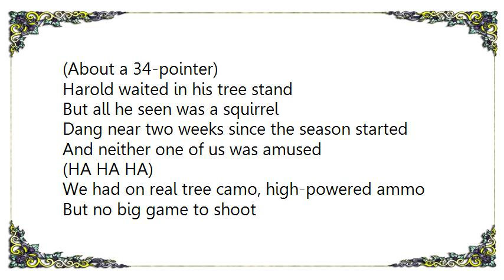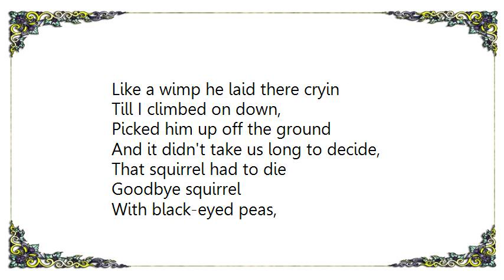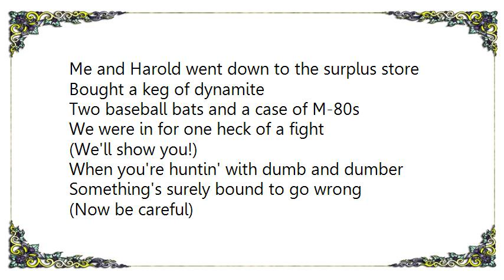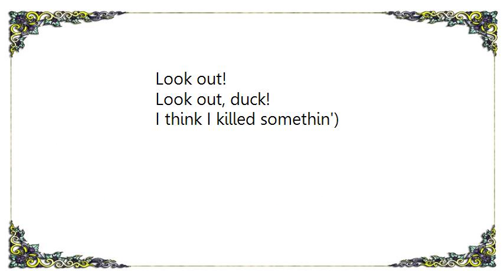Cledus T. Judd - Goodbye Squirrel Lyrics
[Lyrics Cledus T. Judd - Goodbye Squirrel]
Be vewy vewy qwiet…we are huntin' somethin')

Me and Harold Muffert were outdoors men
Set in our backwoods ways
Both members of the huntin' club
Both active in the NRA
(National Redneck Association)

We scouted a location where we had no doubt
We'd kill the biggest buck in the world
(About a 34-pointer)
Harold waited in his tree stand
But all he seen was a squirrel

Dang near two weeks since the season started
And neither one of us was amused
(HA HA HA)
We had on real tree camo, high-powered ammo
But no big game to shoot

Then we finally saw a deer as big as a horse
Harold had him in his crosshairs
(Shoot him!)
But that squirrel jumped off of a branch above us
And landed in Harold's hair
(Dang, get it out! Dang!)

Harold fell off the stand, on his head he landed
Like a wimp he laid there cryin
Till I climbed on down,
Picked him up off the ground
And it didn't take us long to decide,
That squirrel had to die

Goodbye squirrel
With black-eyed peas,
You're gonna taste good to me
Squirrel
It's you or me,
Come on out of that tree
Squirrel
Hey guess what,
You've eaten your last nut
Squirrel

Me and Harold went down to the surplus store
Bought a keg of dynamite
Two baseball bats and a case of M-80s
We were in for one heck of a fight

When you're huntin' with dumb and dumber
Something's surely bound to go wrong
(Now be careful)
And when Harold lit that real short fuse
I knew it wouldn't be long

When the dynamite blew,
Harold's foot did too
And fingers began to fly
(Fly)
We were barely alive
When the game warden arrived
And much to our surprise,
That squirrel didn't die
(Gosh!)

Goodbye squirrel
Just one more shot,
You'll be in my crock pot
Squirrel
You'll make a lunch,
You overgrown chipmunk
Squirrel
I'll skin ya hide,
And make a hat when it's dry
Squirrel

(Deadgum Earl, Ronnie Milsap could shoot better than you
Gimme that, I said gimme that gun
Look out!
Look out, duck!
I think I killed somethin')